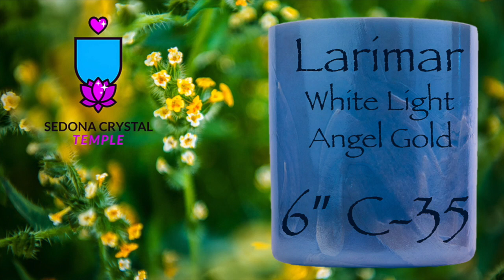Crystal Singing Bowl | Sedona Sound Healing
Healing Sounds of Alchemy Crystal Singing Bowls from Crystal Tones
*Sold, Sat Naam :)*
Meditation | Sleep | Stress Relief | Anxiety | Yoga Music | Energy Healing

This helps us create more free content for those who feel inspired.

This is the Gear we use for our recordings. If you purchase through the link a small portion of the sales goes to the Temple. Thank you!

Main Camera
2nd Camera
3rd Camera

Nikon 24-70mm 2.8VR
Nikon 20mm 1.8
Nikon 50mm 1.8
Sigma 35mm 1.4
Sigma 14mm 1.8
Sigma 135mm 1.8

PreSonus AudioBox
Zoom H4n Pro
Rode NT1-A Mic
Audio-Technica Condenser Mic
Sennheiser ew 122P G4

Neewer 2-Pack Dimmable Bi-Color 660 LED Video Lights
Godox 47"/120cm Umbrella Octagon Softbox Reflector
Godox LED Light Stick LC500
5' x 7' Photo Collapsible CHROMAKEY Green Blue Background
Manfrotto tripod